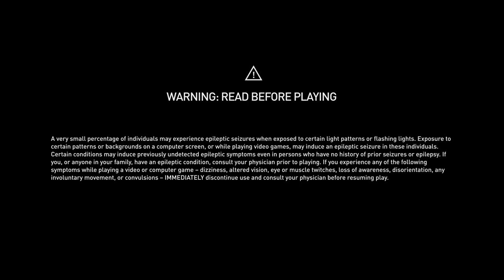Assassin's Creed Odyssey's Epic Hunt: Foidias' Quest and poseidonsuit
1:50:20

Are you ready to embark on an epic journey? Join Alexios in Foidias Quest, the latest installment of Assassin's Creed Odyssey. Follow Alexios as he embarks on a quest to uncover the secrets of the ancient Greek gods and uncover the truth behind the mysterious cult of Foidias. Experience the breathtaking beauty of ancient Greece as you explore the world, battle enemies, and uncover the secrets of the past. With an immersive story, intense combat, and a vast open world to explore, Foidias Quest is sure to be an unforgettable adventure. So join Alexios and become a legendary hero in Assassin's Creed Odyssey. after 1:46:15 the poseidon trident t